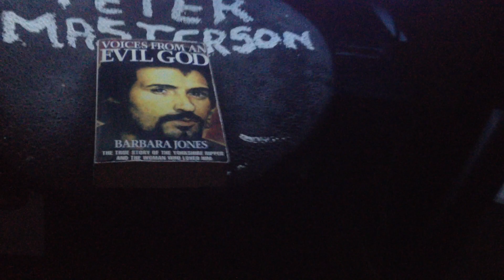YORKSHIRE RIPPER MURDER OF BARBARA LEACH IN BRADFORD SEPTEMBER 2ND 1979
dave adams also died in this month, i met him once in electra house now demolished next to temple station.  r.i.p. barbara and dave. yorkshire ripper files episode-2 back ash grove. yr79